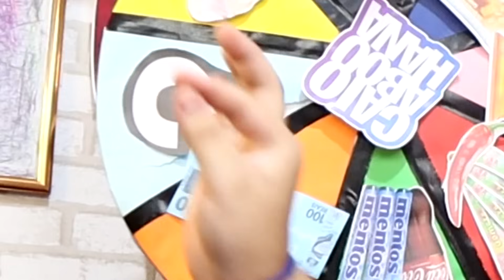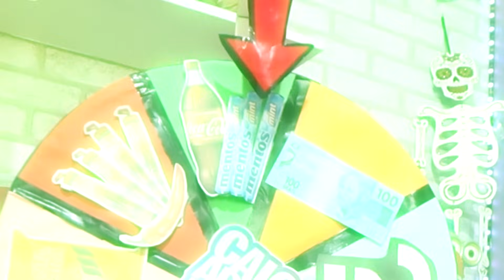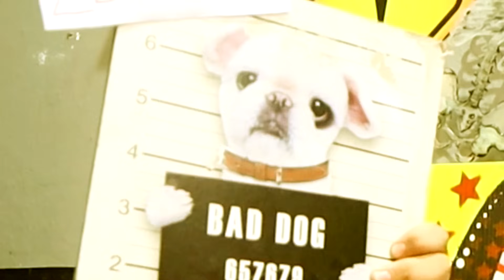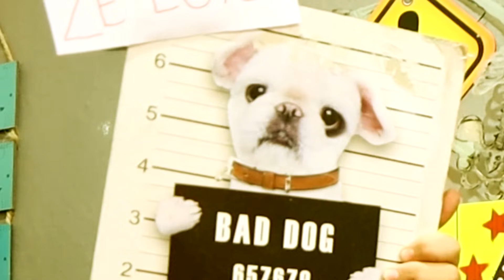QUEM SOPRAR A BARATA MAIS FORTE, VENCE! *apavorante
Esse vídeo foi diferente de tudo que já fiz! Hoje o desafio vai ser apavorante kkkkk! Nós preparamos um tubo onde vamos colocar vários ingredientes nojentos e quem assoprar por ultimo, vence o desafio!! Um desses ingredientes É UMA BARATA! um dos insetos que eu mais tenho medo no mundo kkkkkkk Mas eu aguentei e criei coragem pra fazer um vídeo mega criativo pra vocês. Tem jujuba, café, coca cola com mentos e muito mais, quem será que vai assoprar por ultimo? Assiste até o final!!
Espero que vocês gostem, porque tá valendo o desafio... O ÚLTIMO A SOPRAR A BARATA, VENCE!